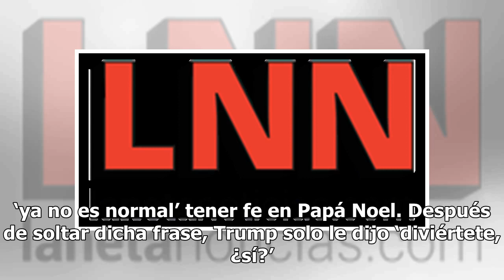Trump se pone Grinch y le arruina la Navidad a un niño de 7 años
Como parte de una tradición de más de 60 años, voluntarios como el presidente de Estados Unidos, Donald Trump, y su esposa, Melania Trump, apoyan al Mando Norteamericano de Defensa Aeroespacial (Norad) a rastrear a Santa Claus e informar sobre su posible ruta. Sin embargo, el mandatario estadouniden...